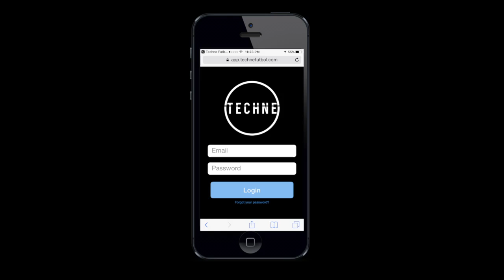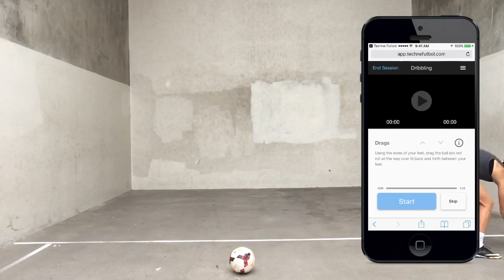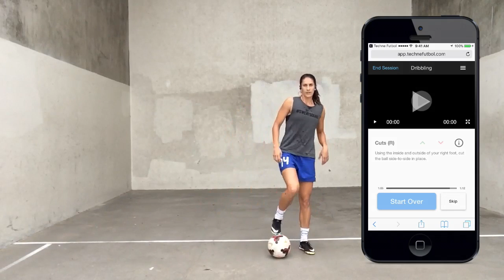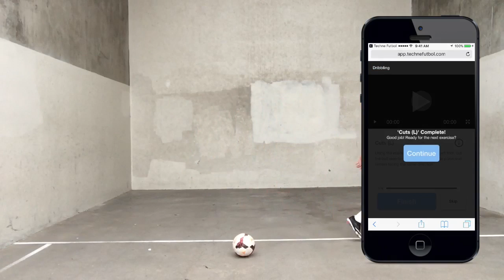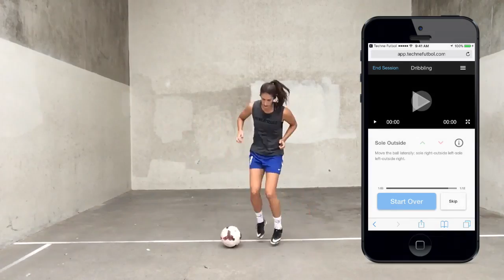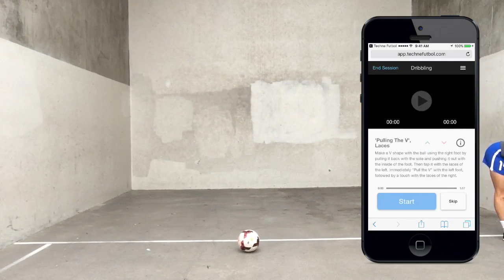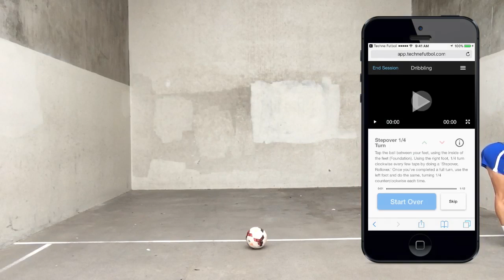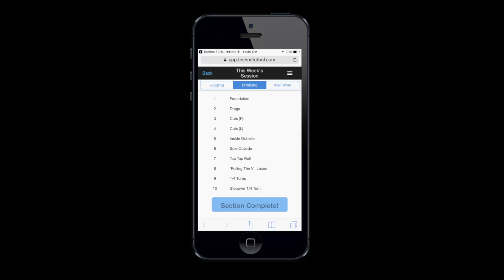TECHNE SAMPLE SESSION: Dribbling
Subscribers to the Techne Futbol App get a new 30-minute technical session every week. This video shows the training experience for the dribbling section of one week's training session. You can sign up to train with the app at: technefutbol.com

▶ Send me videos of YOUR own soccer drills and tricks -- I'll be sure to feature them in YFutbol's Fan Corner!